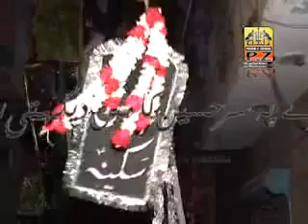Naize Par Sar Hussain Ka Anwar Punjabi 2012 2013 2